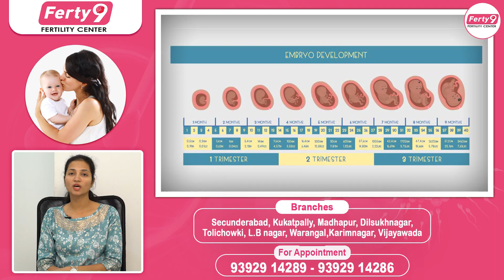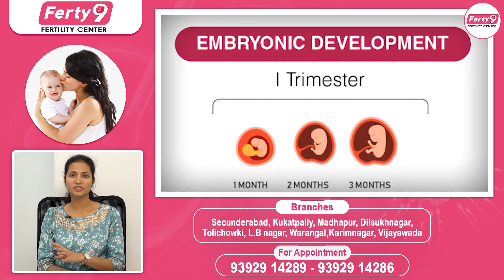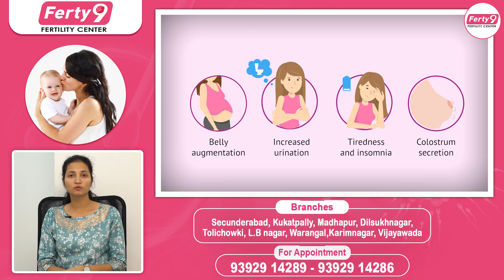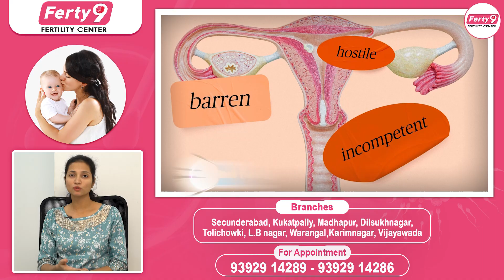ప్రెగ్నన్సీలో కలవొచ్చా || Is It Safe to Have Intercourse During Pregnancy || Best Fertility Center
1) WhatsApp Group: To Ask your questions to our Expert Doctors, Join

2) Facebook: LIKE and Follow

3) Instagram: Follow

Dear Friends,

Regards,
Ferty9 Team